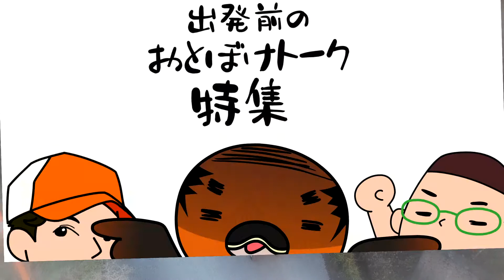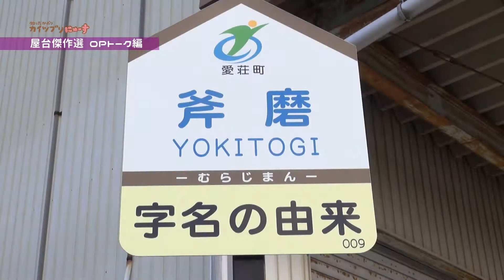2018/04/18放送・知ったかぶりカイツブリにゅーす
今日のカイツブリにゅーすは「屋台傑作選その1_OPトーク集」「ドローン釣り堀その1」